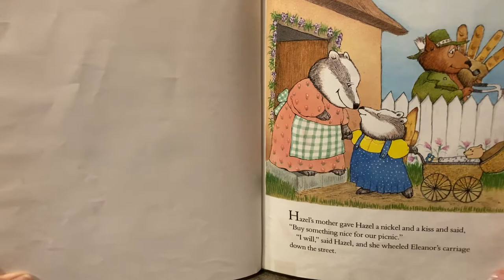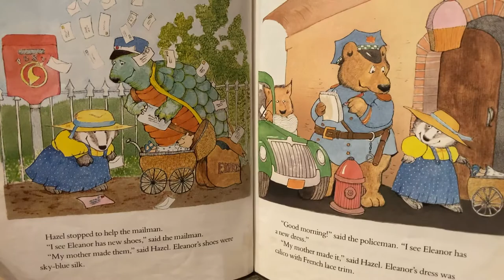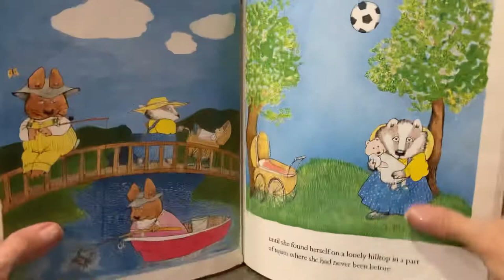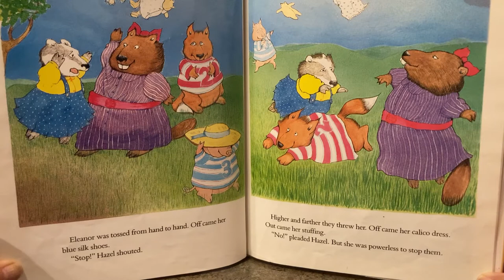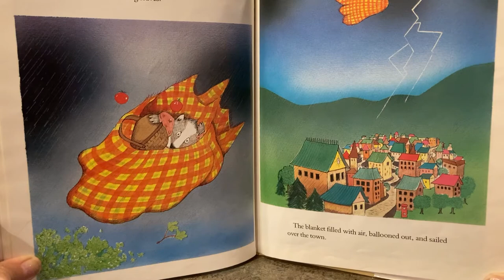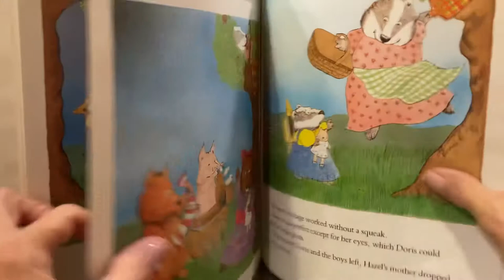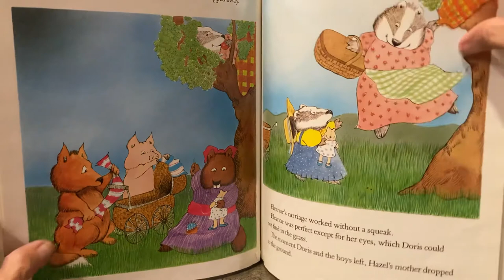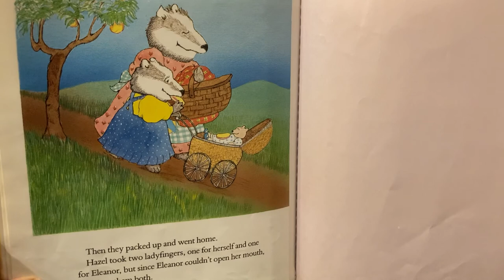Hazel’s Amazing Mother by Rosemary Wells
When mean bullies surround Hazel and destroy her favorite doll, Hazel cries out in need to her mother, who is on the other side of town.

Her mother senses something is wrong. She isn’t sure how, but a great force assists her to help rescue her daughter.

Hazel’s mother isn’t sure how she was able to do what she did and says it was the power of love!